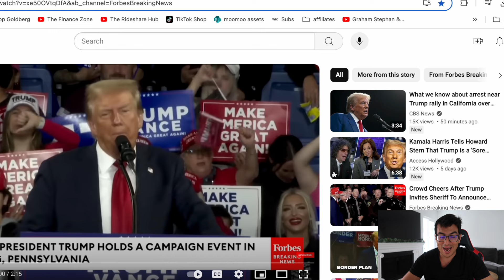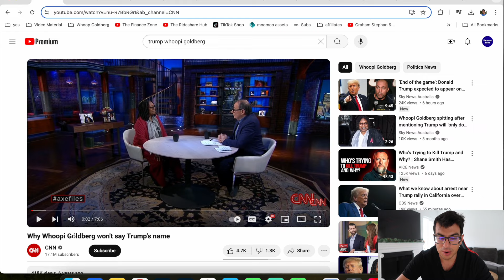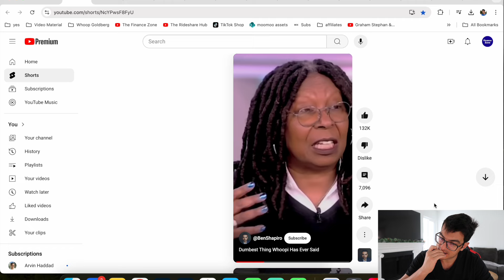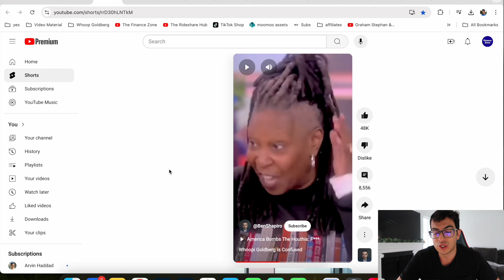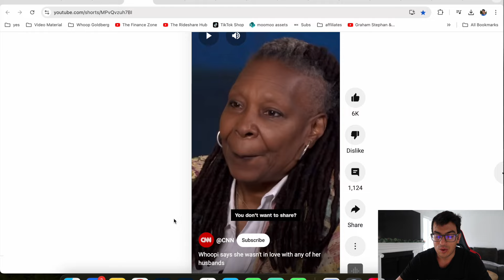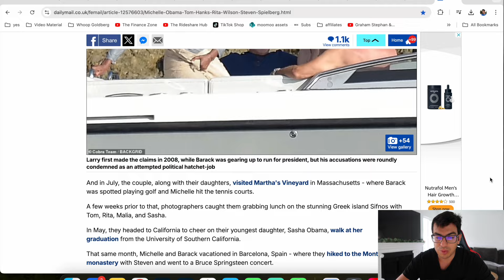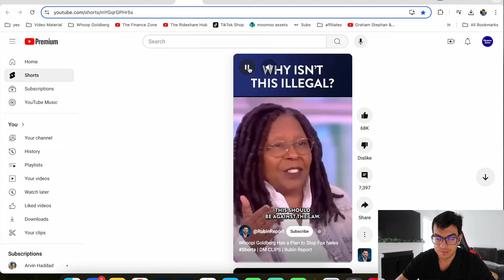I CAN'T BELIEVE WHAT JUST HAPPENED TO WHOOPI GOLDBERG!